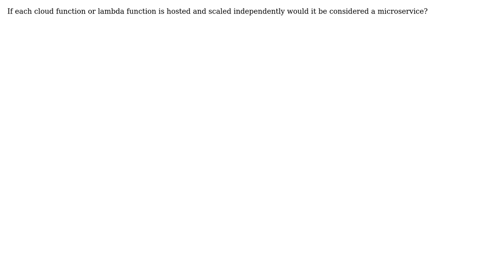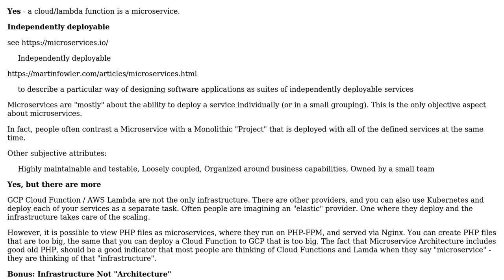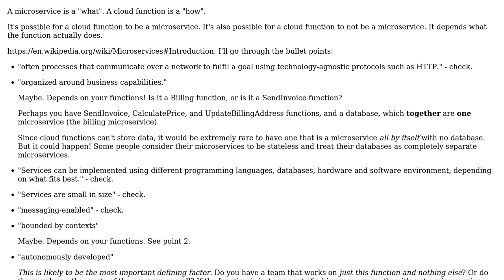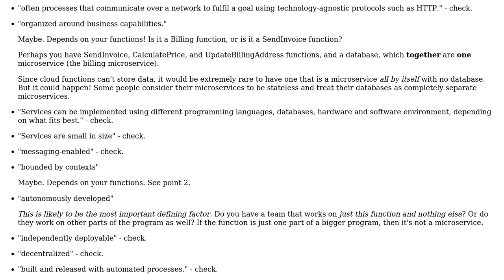Software Engineering: Is a cloud / lambda function a microservice? (3 Solutions!!)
Software Engineering: Is a cloud / lambda function a microservice?

With thanks & praise to God, and with thanks to the many people who have made this project possible! | Content (except music & images) licensed under CC BY-SA | Music | Images & others | With thanks to user user253751 user lennon310 user Kind Contributor user Gwater17 and the Stack Exchange Network Trademarks are property of their respective owners. You are responsible for your own actions.